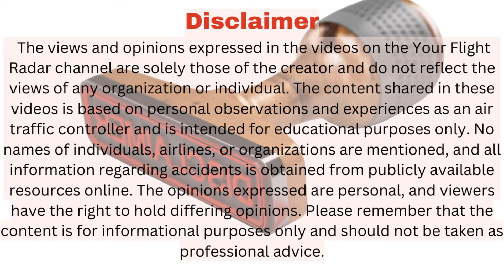Emergency Exit Door Vanishes Mid-Flight on Boeing 737 MAX 9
On a recent Friday night, an Alaska Airlines flight operated by a Boeing Co. 737 Max 9 faced an unexpected incident. Shortly after departing from Portland, Oregon, the aircraft lost an auxiliary emergency door. Despite the mid-air scare, the jet managed to return safely to the airport, ensuring no serious injuries among the passengers and crew.